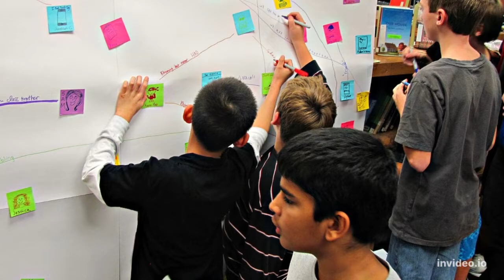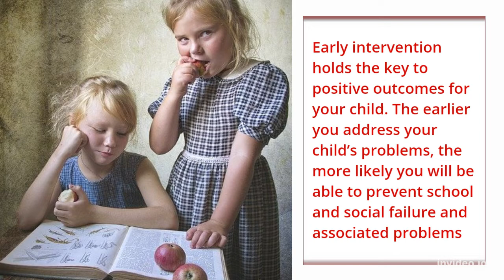6 Signs and Symptoms of ADHD In Children Parents Should Observe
6 Signs and Symptoms of ADHD In Children Parents Should Observe

 A persistent pattern of inattention or hyperactivity that hinders functioning and growth is known as attention deficit hyperactivity disorder, or ADHD. Although it is typically diagnosed in children, ADHD can also affect adults. In these video,  are some of the warning signs and symptoms of ADHD so you can learn more about it.

Would you like to animate for their team?